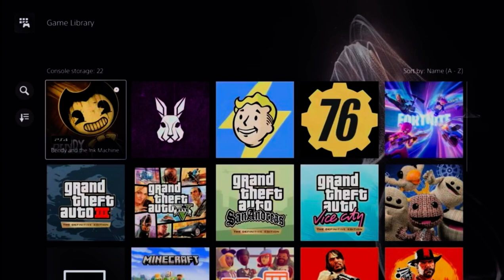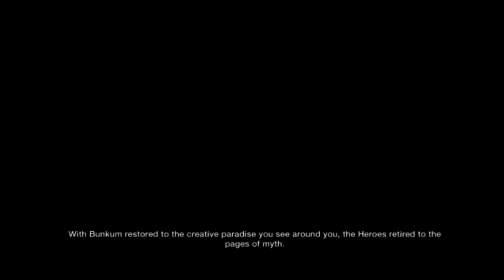LittleBigPlanet 3 | Introduction | PS5 Remote Play Gameplay Test (Read Description)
This is a test of gameplay on my PS5 Remote Play using my phone. I had connected a DualSense controller to do this and so far the gameplay looks decent. This may be how I make PS5 gameplay from now on.

Let me know how it looks!